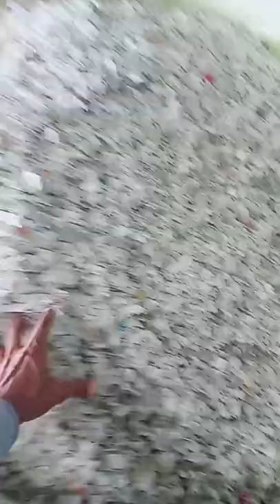Plastic Dana Manufacturing All Process In This Video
plastic technology dana manufacturing process video created by changelsandeep